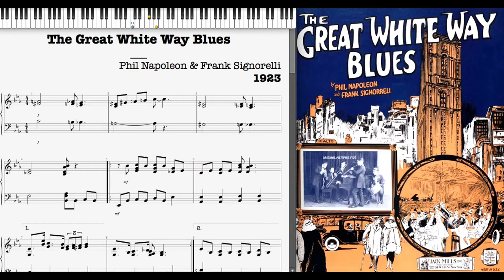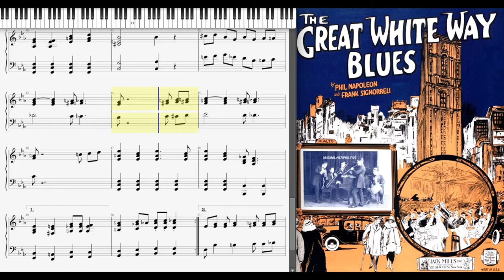The Great White Way Blues by Phil Napoleon & Frank Signorelli 1923